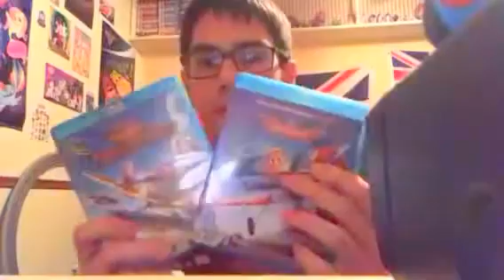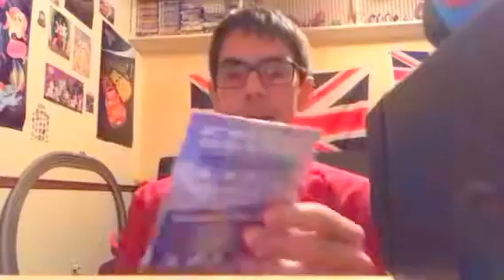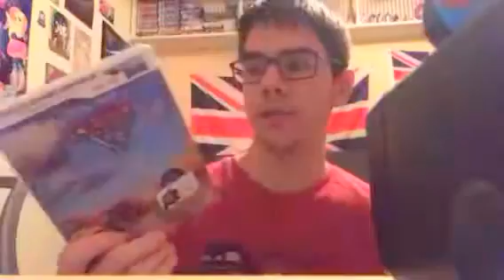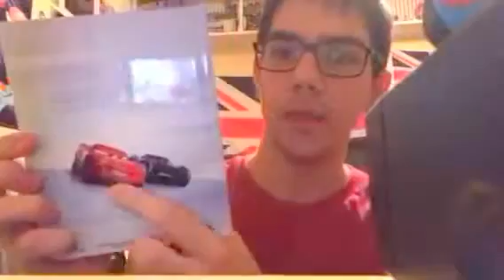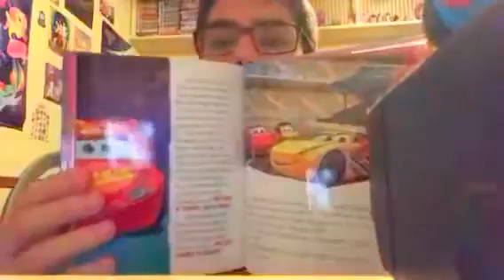Cars 3 Blu-ray Target storybook & Best Buy steelbook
Cars 3 is now on 4k Ultra HD,Blu-ray & DVD
rated G